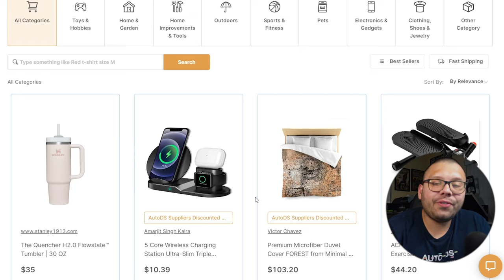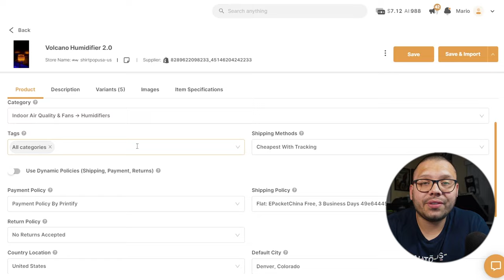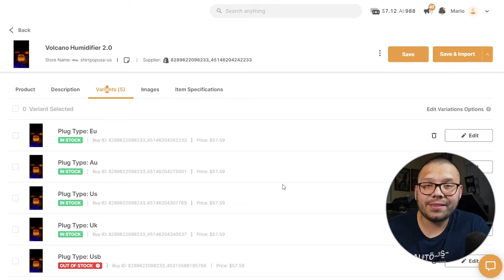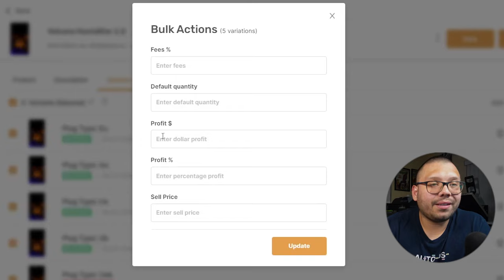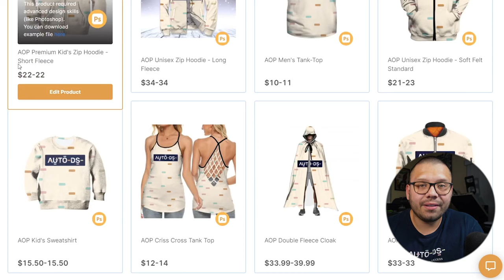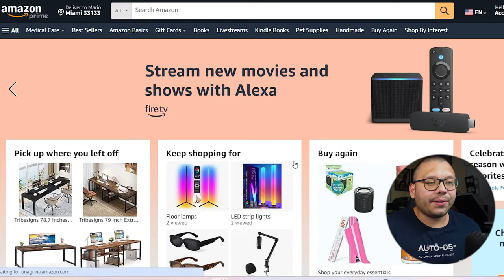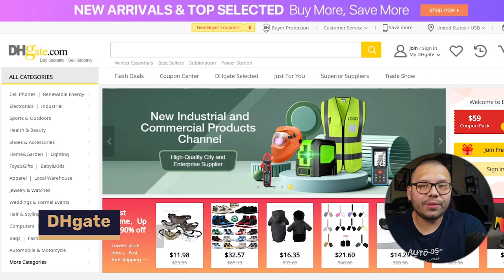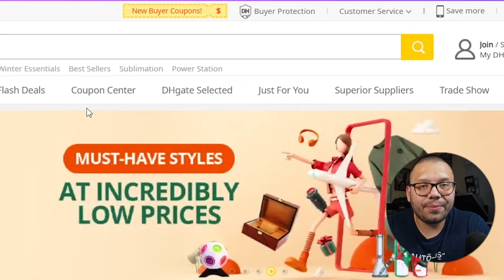STOP Using AliExpress For Dropshipping | Use THIS Instead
AliExpress is used by almost everyone in dropshipping. But it's time to finally cut the cord and use this BEST AliExpress alternative. This video will dive into everything you need to know about the best supplier alternative to use as well as lots more information including:

Why you need to STOP using AliExpress
Benefits to switching
What AliExpress is best suited for

Make sure to watch this video all the way through to understand exactly what AliExpress is good for, and how to better your product sourcing!
Timestamps
00:00 - Introduction
00:43 - Why You Should Stop Using AliExpress
02:28 - What To Look For In A Dropshipping Supplier
05:47 - Best Suppliers For Dropshipping
14:33 - Conclusion